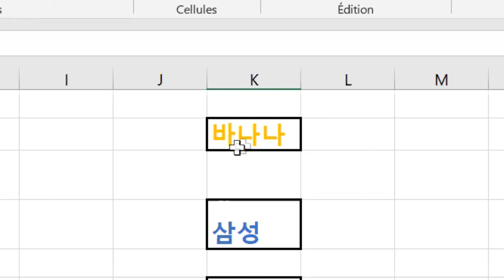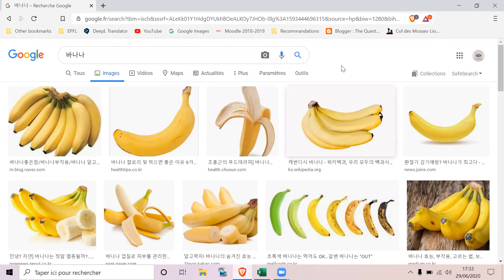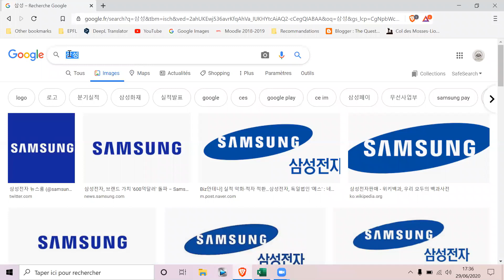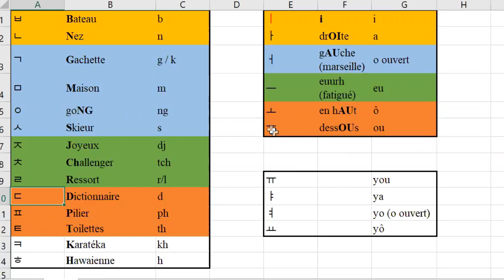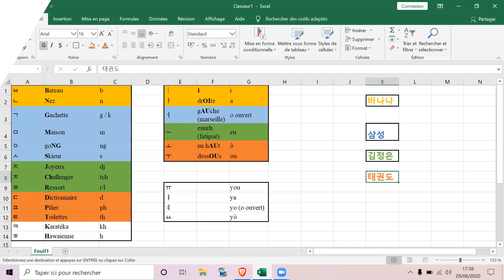LIRE LE COREEN EN 5 MINUTES (même sans connaître un seul mot)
L'alphabet coréen (hangul) fonctionne comme l'alphabet français, c'est super facile! Et grâce à mon système mnémotechnique, tu pourras retenir toutes les lettres en 5 minutes, et tu seras capable de lire presque n'importe quel mot coréen même si tu ne sais pas ce qu'il veut dire! Dans la vidéo je donne quelques exemples pour que tu puisses t'entraîner, tu vas voir c'est vraiment facile et super marrant!